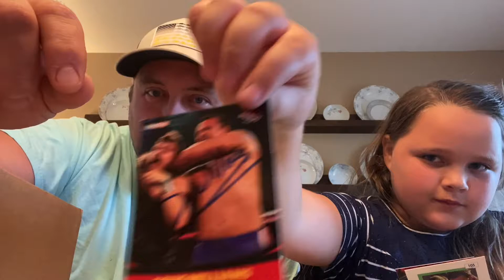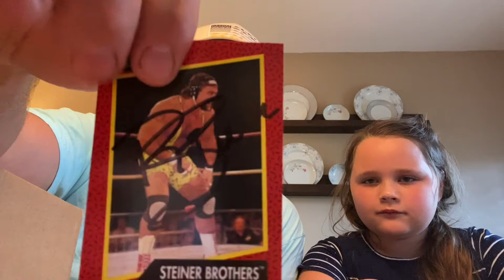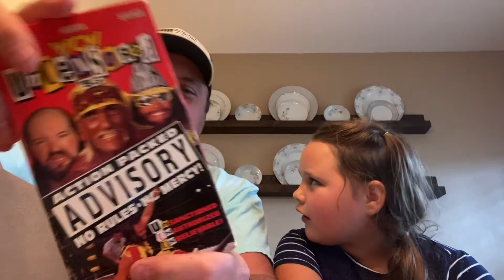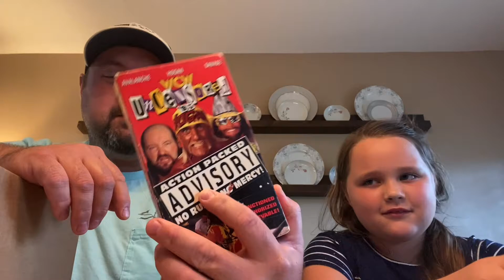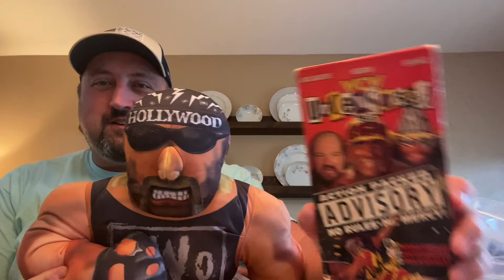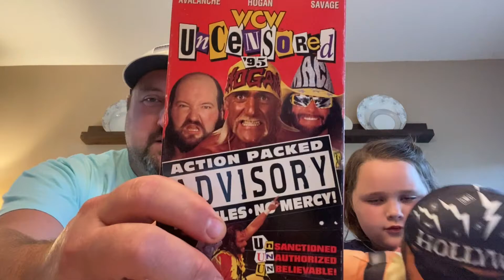3 more Mystery Boxes!!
Today we are unboxing more mystery boxes!